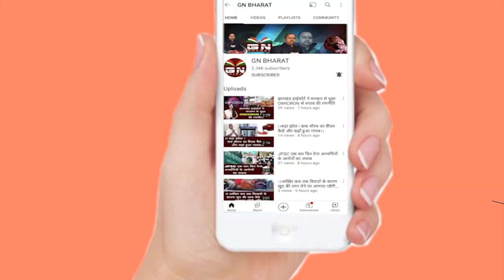झारखंड की बेटी रागनी कच्छप के तीन गोल्ड मेडल लाने पर मंत्री जगन्नाथ महतो ने किया सम्मानित